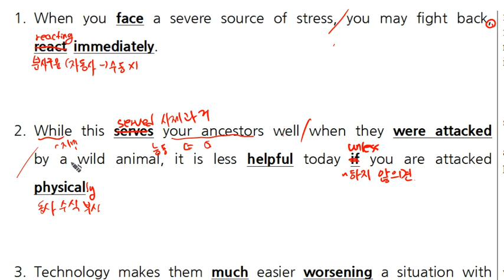리딩파워 유형편 기본 1강 ㅌ번 –2